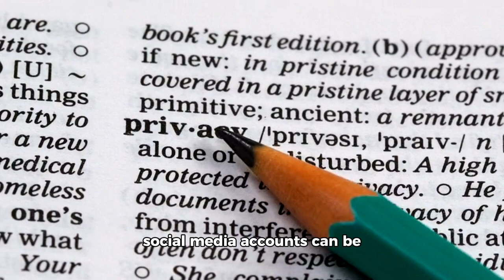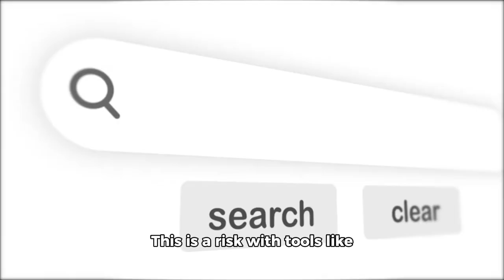The Debate on Artificial Intelligence: Common Arguments Against It #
Artificial intelligence is a hotly debated topic, and opinions on it vary widely. Here are some common arguments against AI:
1. Loss of Jobs
2. Ethics
3. Privacy
4. Misinformation